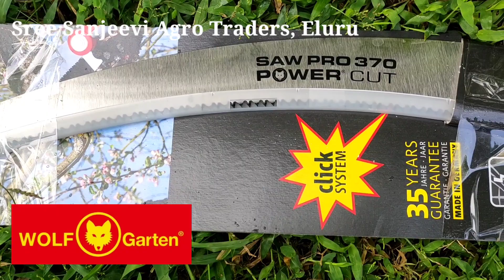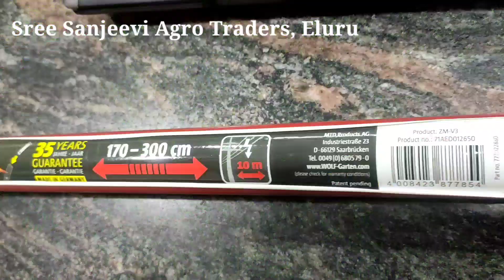Wolf Garten Saw Pro 370 Power Cut || Garden Tools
Wolf Garten Saw Pro cutter Made in Germany useful for branch cutting. Blade length 37cm, Pull and push teeth and Very less weight.

Place an order at 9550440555
Sree Sanjeevi Agro Traders, Eluru.